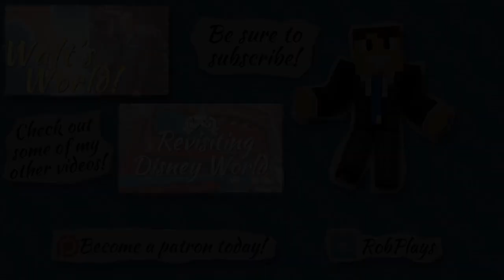Avatarland, Carsland, and Star Wars-land! | Disney Q&A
I'm often asked what I think of Avatarland, Carsland, Star Wars-land, and more. So here's what I think!